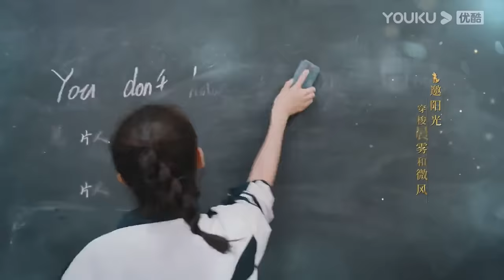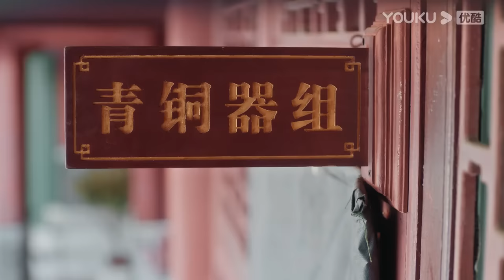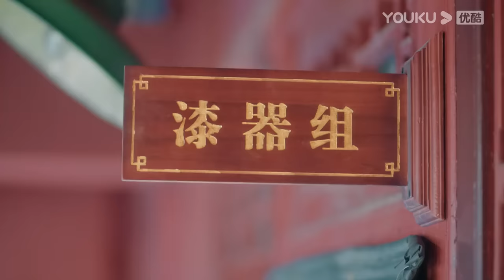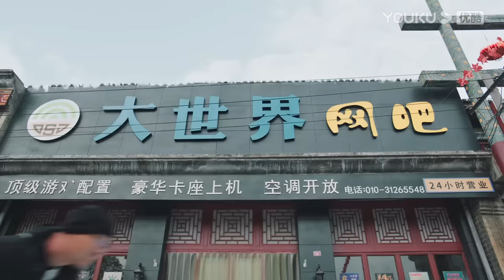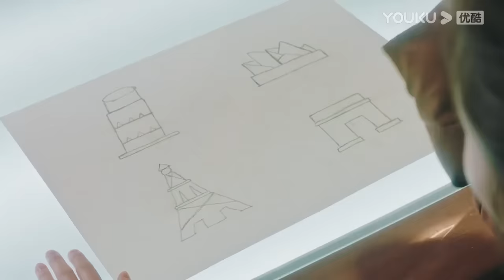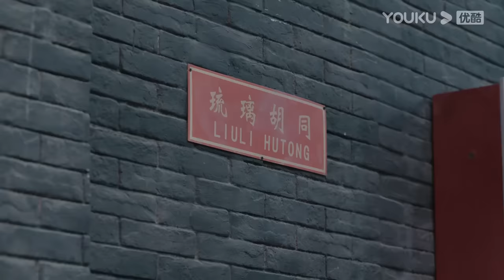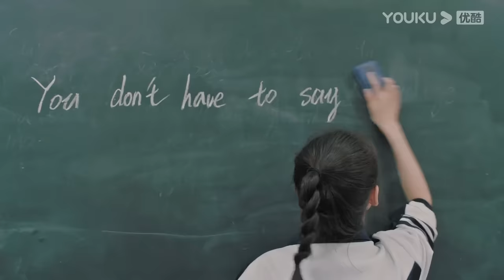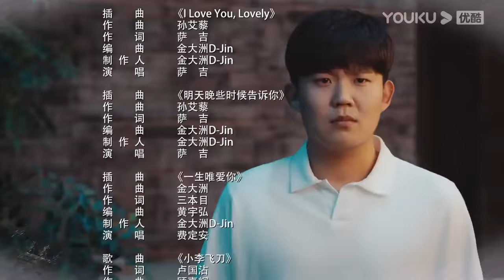MULTISUB【昔有琉璃瓦 Memory Of Encaustic Tile】EP01 | 陈钰琪林一青梅竹马恋 | 陈钰琪/林一/晏紫东/马丽/唐旭 | 青春爱情片 | 优酷YOUKU